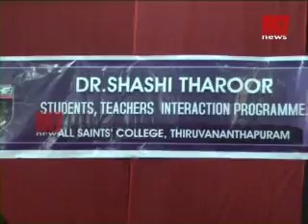AMRITHA MOHAN honoured by Dr. Shashi Tharoor from the college ,All Saints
AMRITHA MOHAN honoured by Dr. Sasi tharoor from the college ,All Saints